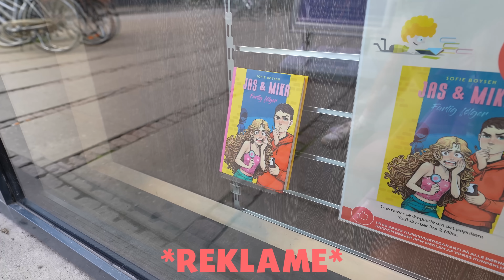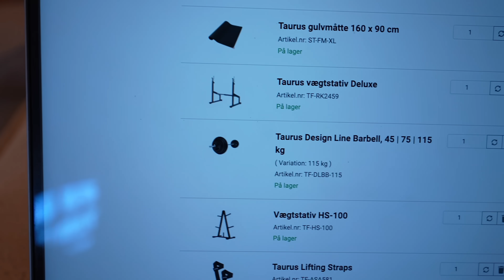Må kun sige JA til Mika i en hel dag!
ENDELIG ER DET MIN TUR TIL AT BESTEMME OVER JASMIN!!🥳🤠
Hilsen Mika😇

Videoen er redigeret af Lucas Flink